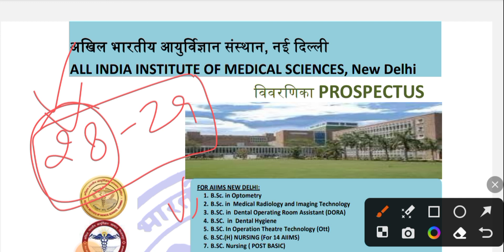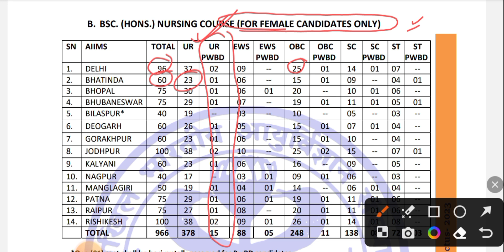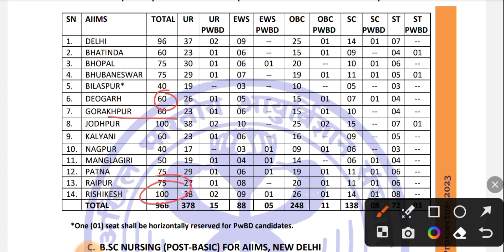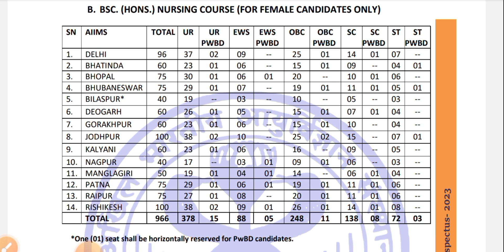AIIMS Nursing Result Latest Update 🔥•Official AIIMS seat Matrix 🤩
📛Join Our AIIMS BSC Nursing Paid Counselling

✅ AIIMS Nursing Counselling process fee - 499 /-